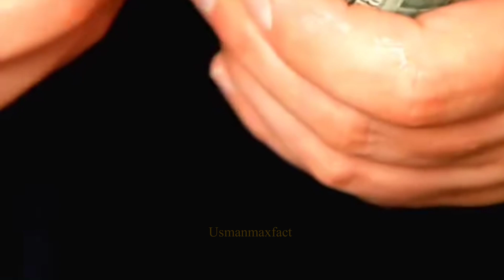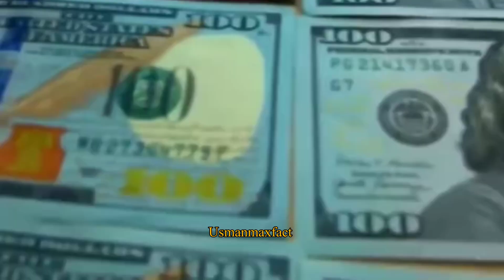Top 10 Making Gold Countries || india || Indonesia || Pakistan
India
Pakistan
Independence